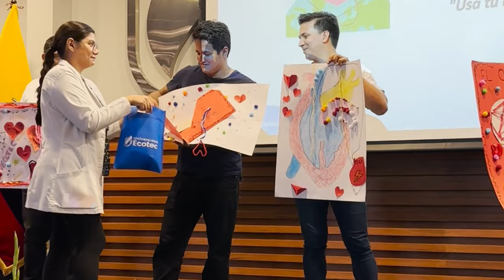Promovemos la Medicina Preventiva